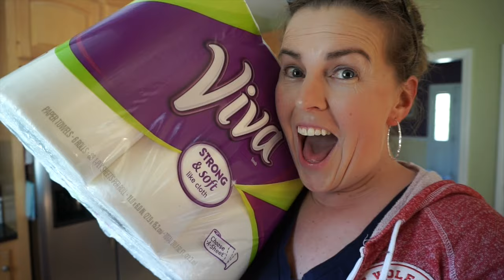FLYING THE DRONE ON CAPE COD AND PLAYGROUND FUN!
FLYING THE DRONE ON CAPE COD AND PLAYGROUND FUN! DAILY VLOG!

Andrew and I hit Payson Playground in Foxboro, MA today. What an amazing day of sunshine! Be sure to leave your song suggestions in the comment section below! ♥
↓↓↓↓↓↓ CLICK TO SEE MORE ↓↓↓↓↓↓↓↓